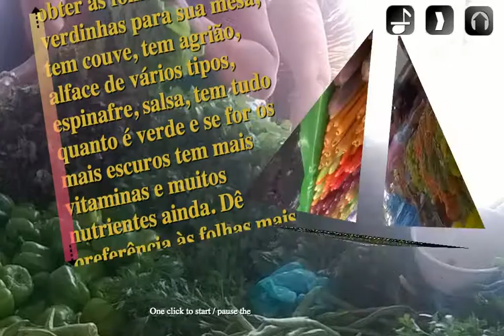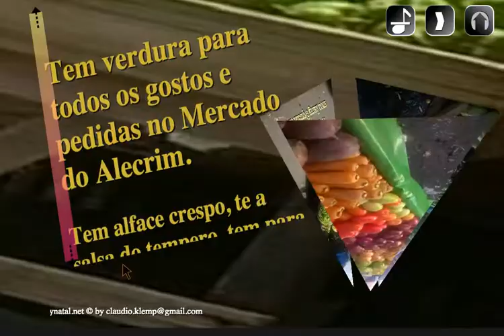Frutas e verduras Mercado do Alecrim Natal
Frutas e verduras deliciosas as que estão no Mercado do Alecrim em Natal.

Estar numa cidade do Nordeste e ainda ter a possibilidade de comer frutas frescas e verduras selecionadas, não tem quem não goste. Há quem diga que devido ao clima nesses lugares, não há possibilidade de encontrar frutas e sobretudo verduras com folhas bem verdinhas, engana-se quem pensa. Em Natal por exemplo, tem muita fruta e muita verdura no Mercado do Alecrim, coisa fresca e com bom preço.

As frutas deliciosas que tentam até os vendedores do Mercado do Alecrim em Natal.

Elas são tão atrativas, coloridas as frutas e verduras do Mercado do Alecrim, que até os vendedores da feira, querem saboreá-las. Não era para menos, afinal elas chamam a gente quando passamos pela feira, imagine quem trabalha o dia todo com elas. Quem trabalha ali só não tem uma alimentação saudável quem não quer, tem frutas e verduras para todos os gostos nesse Mercado. As frutas são deliciosas e gostosas. miam miam miam, até eu quero agora as frutas, verduras e legumes desse Natal tão querido.

Os vendedores que selecionam as verduras no verde escuro a dedo no Mercado do Alecrim lá em Natal.

A variedade de verdura no Mercado do Alecrim, apesar de estar na capital do Sol, não impede de te dar a possibilidade de obter as folhas mais verdinhas para sua mesa, tem couve, tem agrião, alface de vários tipos, espinafre, salsa, tem tudo quanto é verde e se for os mais escuros tem mais vitaminas e muitos nutrientes ainda. Dê preferência às folhas mais escuras, mas se quiser o alface clarinho para contrastar com o tomate 'vermelinho' também é uma boa pedida. Enfim, só não come bem quem não quer em Natal.

Tem verdura para todos os gostos e pedidas no Mercado do Alecrim.

Tem alface crespo, te a salsa do tempero, tem para todas as cozinhas e pedidas. No Mercado do Alecrim tem para todas as saladas as verduras frescas e bem selecionadas por vendedores que trabalham com gosto no que fazem e tratam ao seu freguês com todo humor e alegria. É impossível estar no Alecrim e não desejar passar nessa feira, feira que tem uma ala só para suas verduras frescas. Ali não dá para não comprar ao menos um pé de rúcula... risos...

Os preços das verduras e frutas no Mercado do Alecrim são...

São acessíveis aos seus fregueses, isso é muito bom, pois assim todos têm condição de levar para mesa, uma alimentação saudável. O preço ajuda muito, e as frutas e as verduras, são frescas, o que as torna mais gostosas e saborosas ainda. Para as frutas, têm a variedade que você precisa, tem mamão, melão uva, kiwi, laranja, banana, são tantas as frutas que você quer comprar todas.